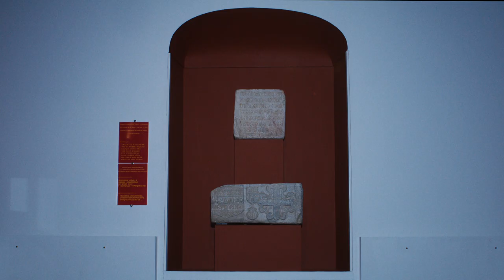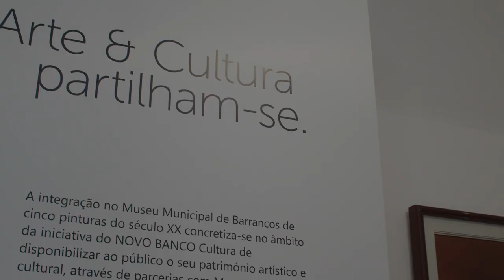Baixo Alentejo Museums | Barrancos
BAIXO ALENTEJO MUSEUMS
Documentary on the Museums of the Baixo Alentejo Region, corresponding to the 13 municipalities which make up CIMBAL.
The "Intangible Cultural Heritage of the Baixo Alentejo - Protection, Enhancement, Promotion and Dissemination" Project aims to promote the conservation and enhancement of natural and historical-cultural assets to consolidate the region as a tourist destination associated with a qualified and adjusted offer to environmental, natural and heritage characteristics, strengthening its identity as a quality territory.
Promoter Entity: CIMBAL – Comunidade Intermunicipal do Baixo Alentejo
Funded by: Alentejo2020/Portugal2020 and European Union (European Regional Development Fund)